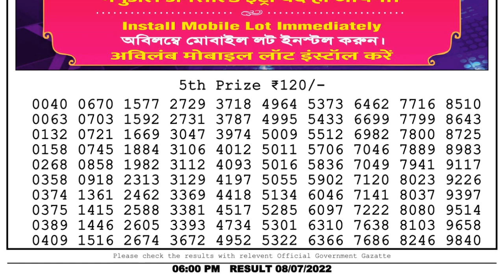Nagaland Lottery Sambad Live 6pm 08.07.22